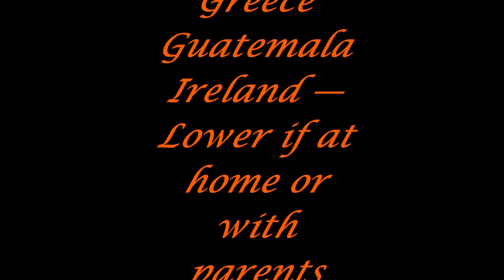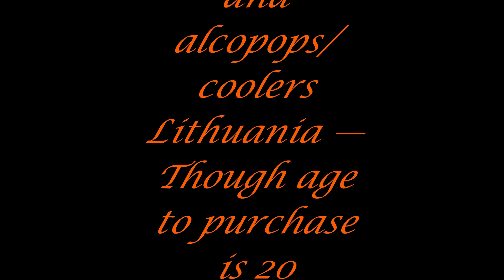Countries with lower MLDA LAD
Lowering the drinking age to 18yrs old opinion.